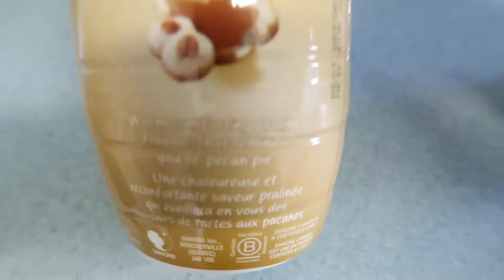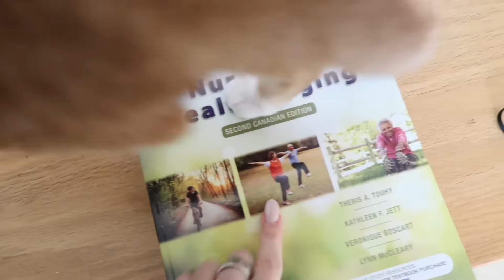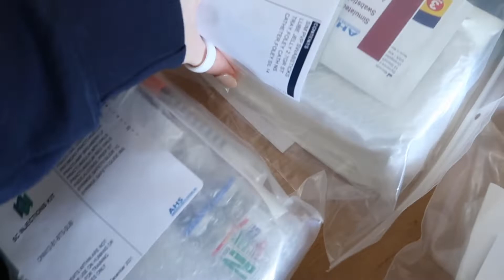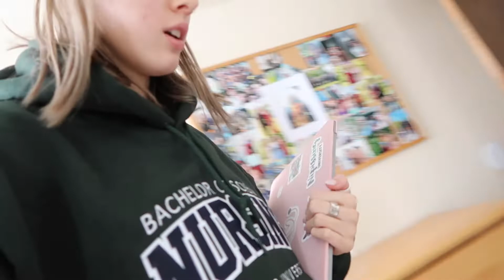Nursing School Week in My Life| New Semester!